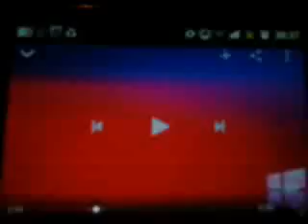D U Hsky D U Hpo D U Hmake V3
By AlkinBoy7500